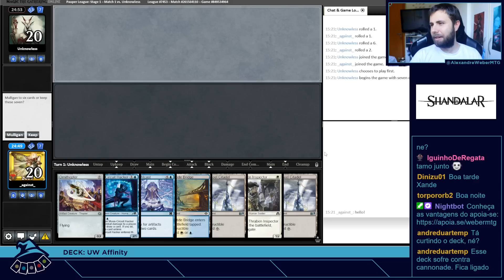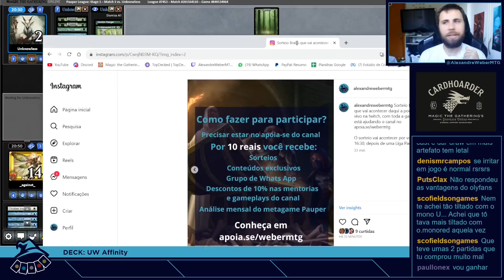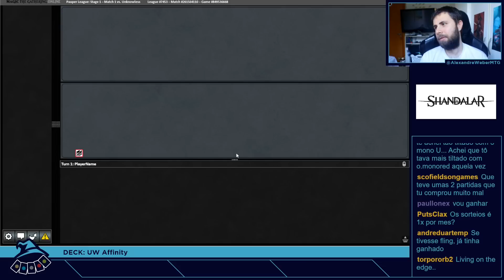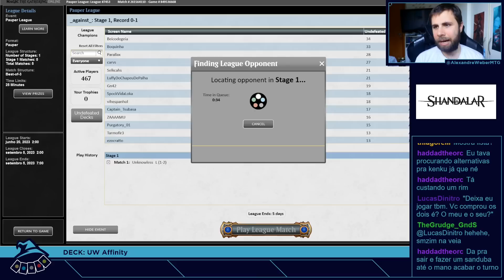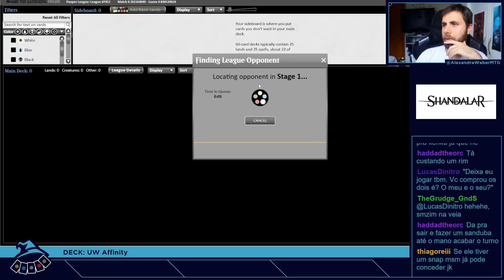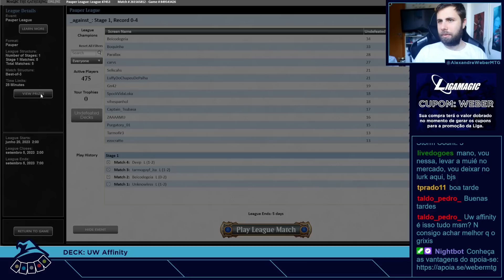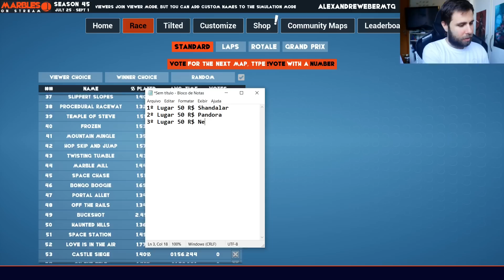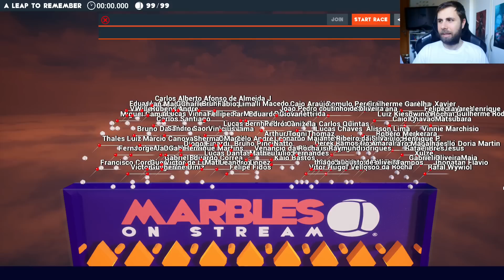(LIGA PAUPER) UW Affinity + Sorteio Mensal no final